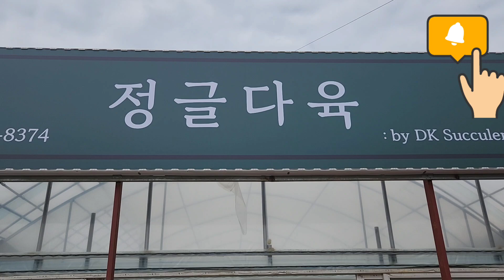정글다육다양한신사왔어요 오수만투스 하이트딜라이트 매직램프 아쿠아리스 무타티온 브레들리 카시오적금 이브금